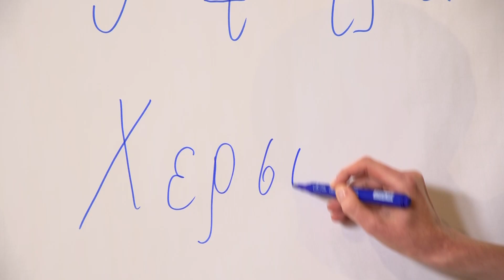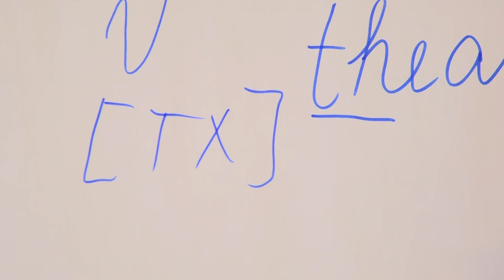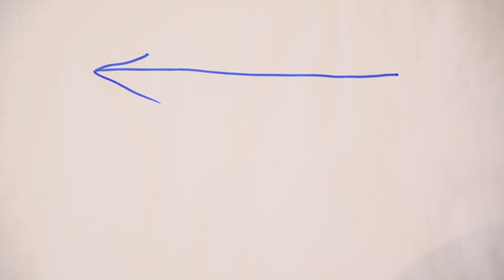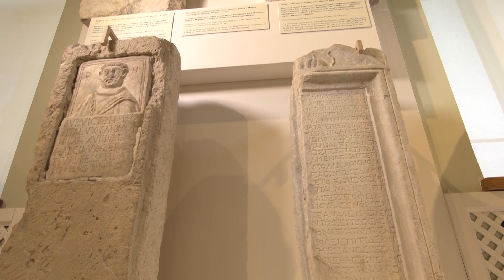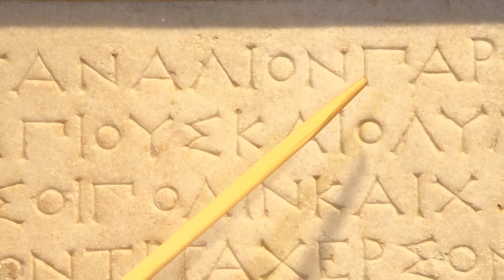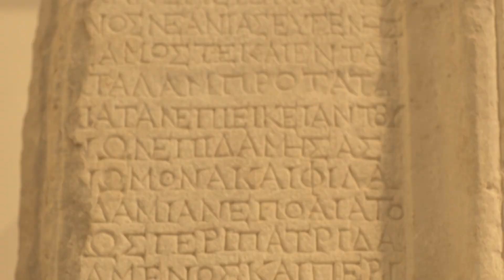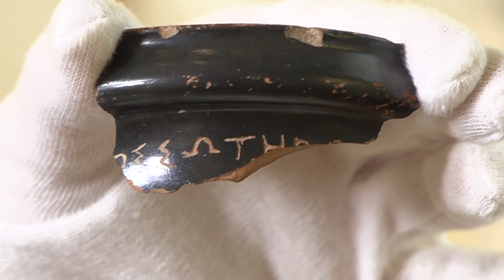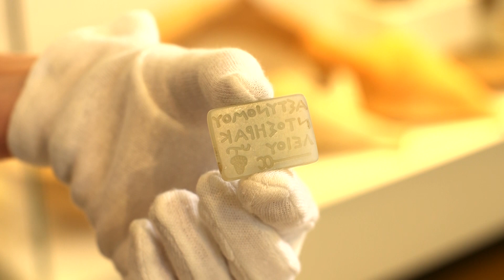Анна Намойлик про письменность Херсонеса